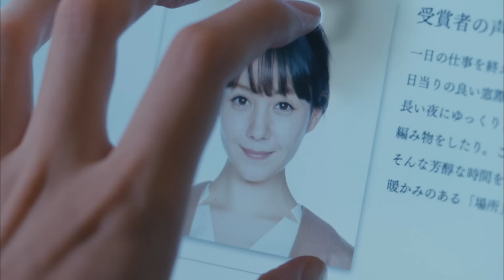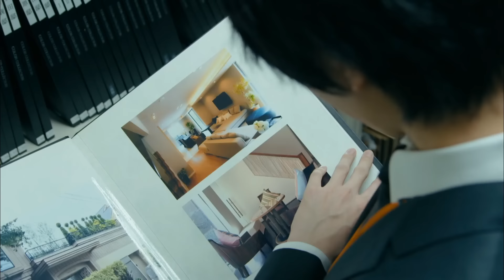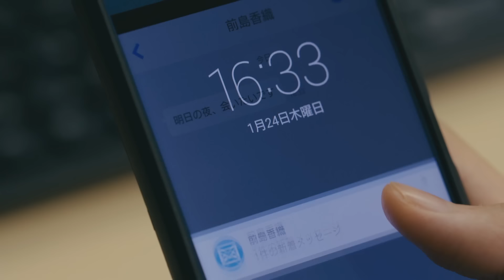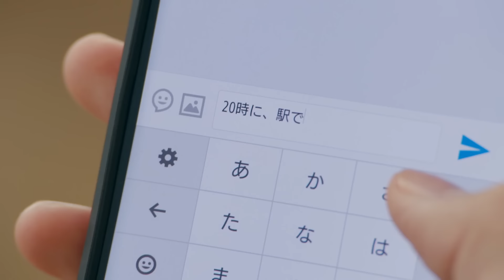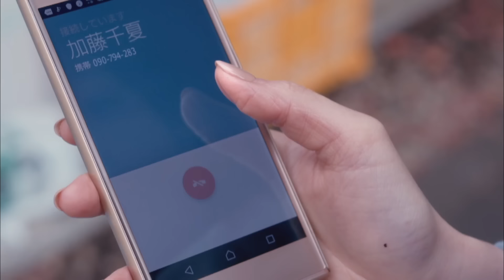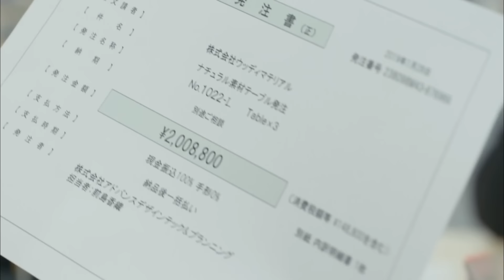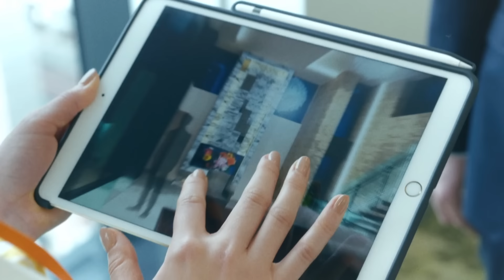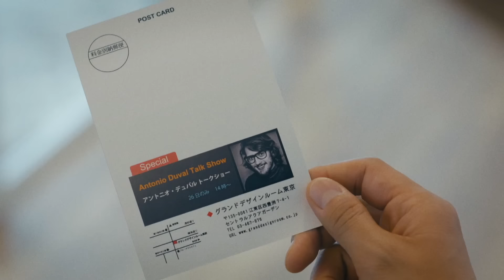ENG SUB [Compilation] Memorable Moments of Love and Revenge PT2 | The Perfect Crime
About Perfect Crime

Kaori, a design planner, has been secretly involved with her married boss, Fuyuki, for years, even though she knows they have no future. Their hidden affair is jeopardized when Haruto, a captivating and mysterious interior designer from New York, catches them in a compromising position.

Forced to collaborate on a high-stakes project, Kaori and Haruto's partnership crackles with tension and unspoken secrets. As Haruto's enigmatic presence draws Kaori in, her life begins to shift in unexpected ways. Trapped between loyalty and the lure of new possibilities, Kaori's fate hangs in the balance, with every decision threatening to change her world forever.